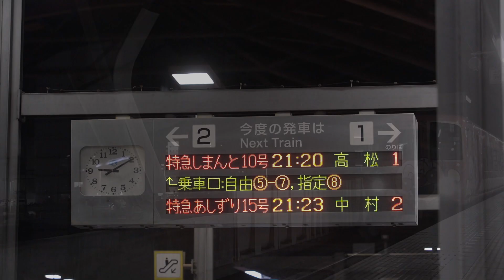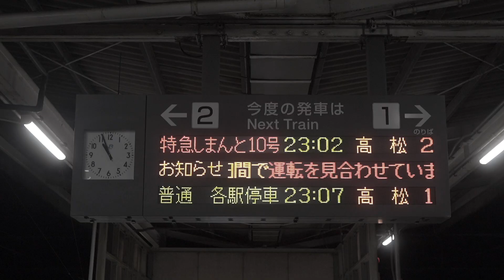四国に、帰りたい！ｗ【しまんと10号】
四国最長特急 (宿毛→高松 298.0km)

2022年3月改正で廃止になる、四国の左下から右上に向かう直通運用。
目を瞑れば座席夜行のような感覚を味わうこともできました。

■帰り道(化物語) × 特急しまんと10号